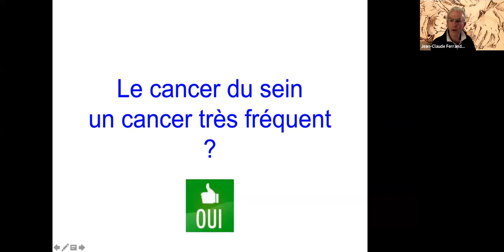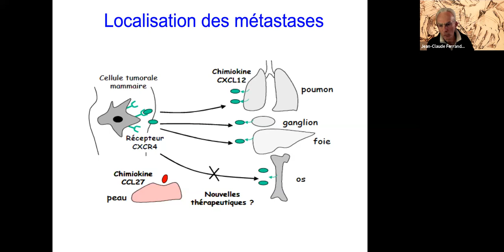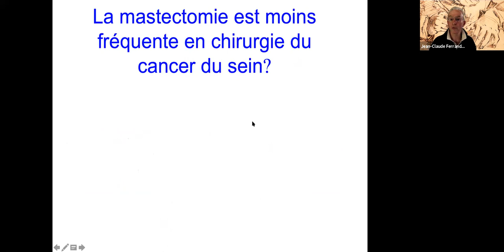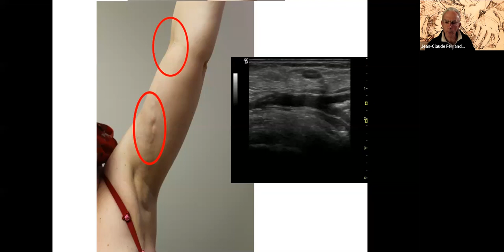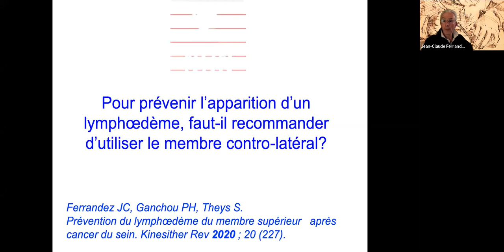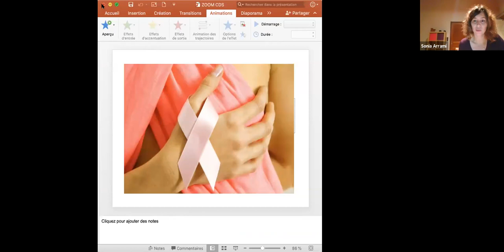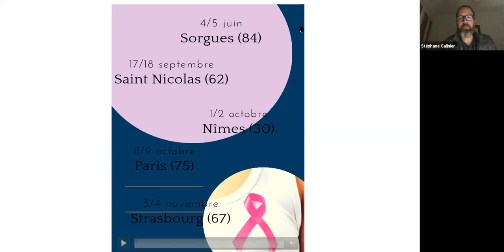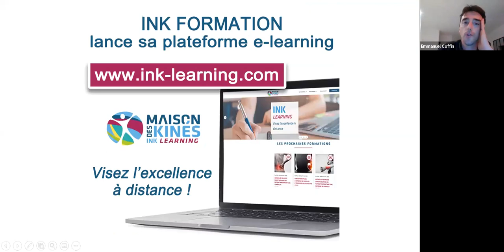Rééducation après cancer du sein. Et si nous démêlions le vrai du faux ?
Échanges, questions/réponses, entre Jean-Claude Ferrandez et les participants au webinaire sur la rééducation après cancer du sein.